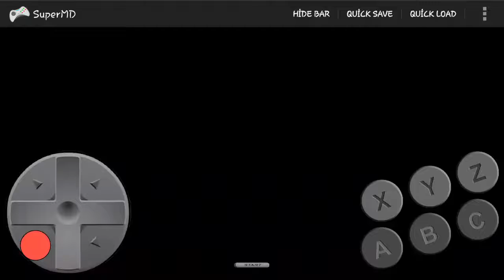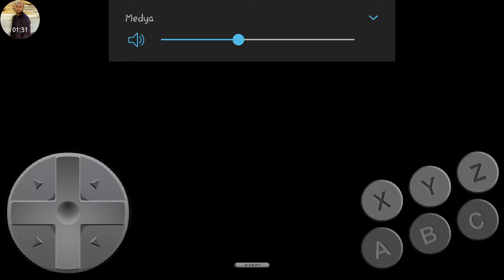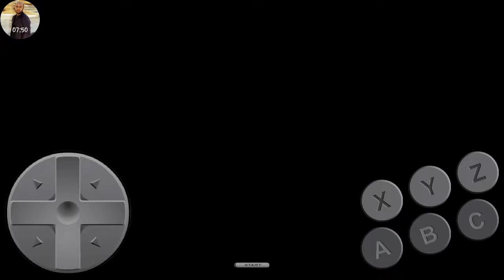Sega Mortal Kombat Telefonda